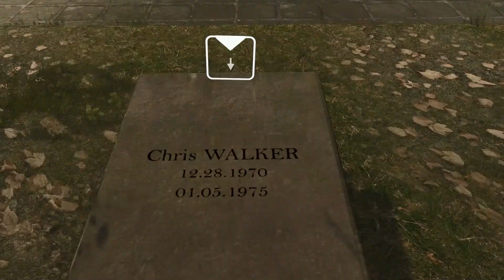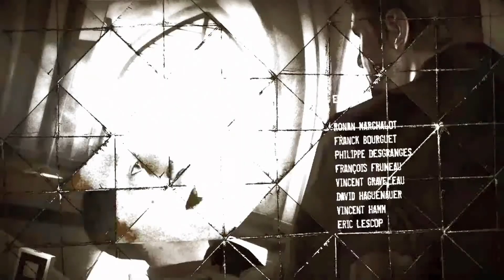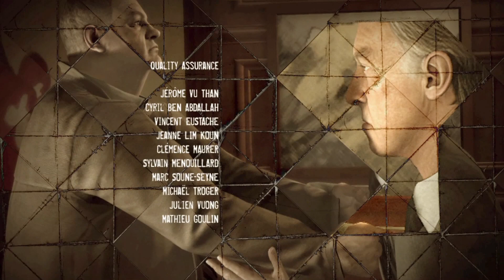Heavy Rain PS4 - Bad Choices Walkthrough Part 7 Ending (1080p 60fps)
Heavy Rain is an interactive drama action-adventure video game developed by Quantic Dream and published by Sony Computer Entertainment exclusively for the PlayStation 3 in February 2010.

The game is a film noir thriller, featuring four diverse protagonists involved with the mystery of the Origami Killer, a serial killer who uses extended periods of rainfall to drown his victims. The player interacts with the game by performing actions highlighted on screen related to motions on the controller, and in some cases, performing a series of quick time events during fast-paced action sequences. The player's decisions and actions during the game will affect the narrative. The main characters can be killed, and certain actions may lead to different scenes and endings.

Heavy Rain was a critical and commercial success, winning multiple Game of the Year awards and selling over three million copies. A film adaptation of the game is currently in development. A PlayStation 4 version, featuring improved graphics and resolution, was released as both a standalone title and in the Quantic Dream Collection with Beyond: Two Souls, in March 2016.